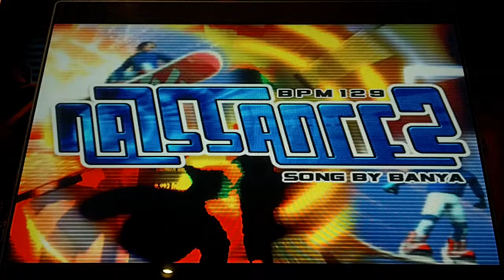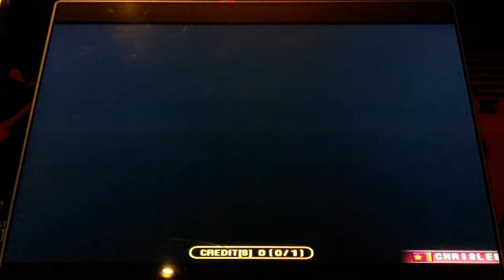Pump It Up Fiesta - Naissance 2 - Single 6 - FPC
BanYa - Naissance 2 - Single 6 - FPC

This chart is actually more complex than I thought it would be. It's not hard, but the step patterns seem odd, yet fun. It's okay.